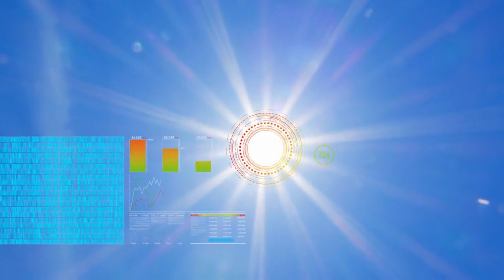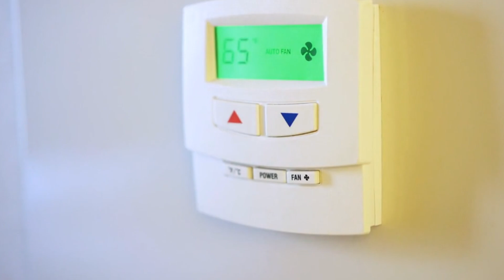12 Things That Could Destroy Earth – Watch Before It’s Too Late!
"12 Things That Could Destroy Earth – Watch Before It’s Too Late!" In this video, we dive deep into 12 potential threats that could wipe out life as we know it on Earth. From natural disasters to human-made catastrophes, these dangers are closer than you think. What are these destructive forces? How likely are they to occur? And is there anything we can do to prevent them? Prepare yourself as we explore each danger, backed by scientific research and expert opinions. Stay informed, stay prepared, and don’t miss this essential guide on the threats that could change the course of history forever.